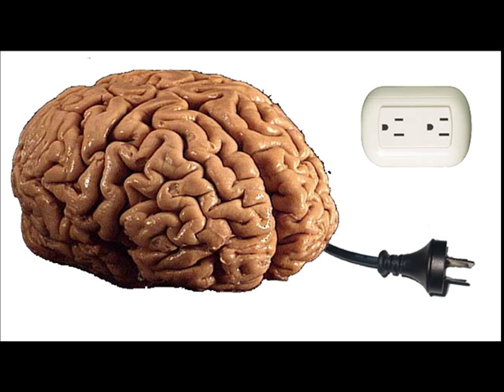La Evolución es sólo una teoría. Parte 1: Definiendo conceptos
Primer video de la serie "La evolución es sólo una teoría. En esta primera parte me encargo de definir los conceptos básicos relacionados con la teoría de la evolución de Charles Darwin